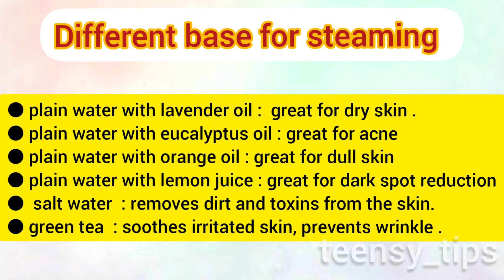FACE STEAMING | BY teensy_tips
Heyyy guysss... Thank you so much for stopping by.
So in this video is going to be all about face steaming , a proper informative video upon face steaming .
FOR HOW LONGER?
WHAT ARE THE BENEFITS?
DIFFERENT STEAM BASE FOR DIFF SKIN PROBLEMS?

If you enjoyed watching this video then LIKE|SHARE|COMMENT.
See you all in my next video till  then BABYE.. TAKE CARE.